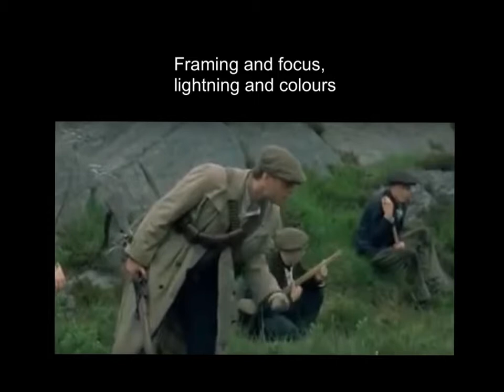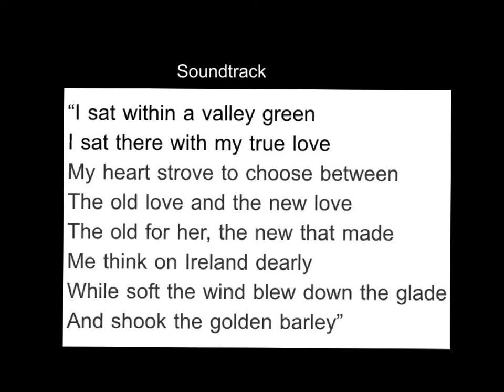Vodcast on my analyse of the war movie "the Wind that shakes the Barley"